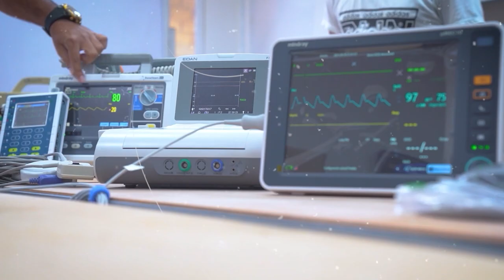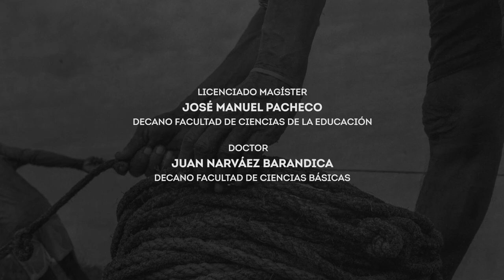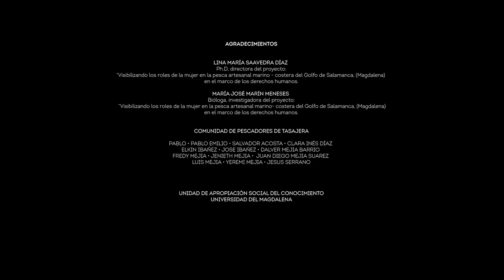PROGRAMA CAMPUS TV # 13 - 2023